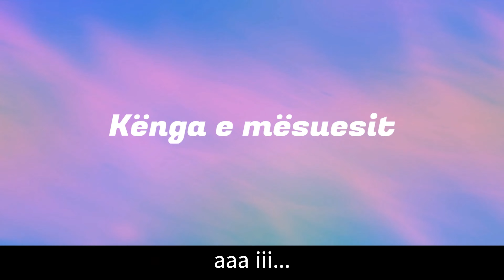Kënga e mësuesit Karaoke